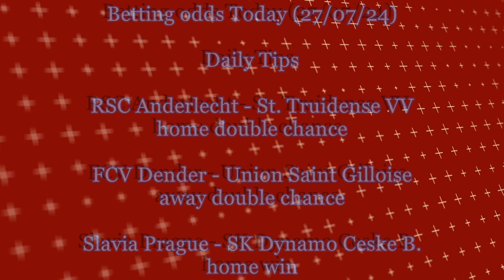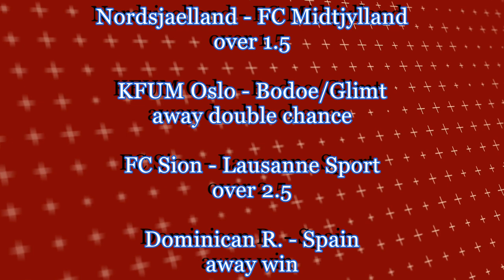FOOTBALL PREDICTIONS TODAY SOCCER PREDICTIONS Betting Tips Today (sportsbet online)